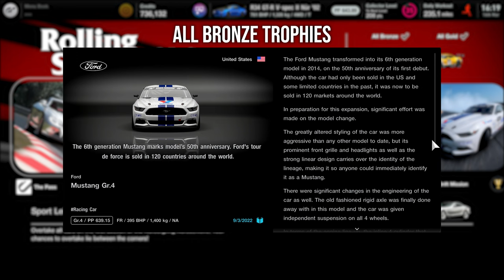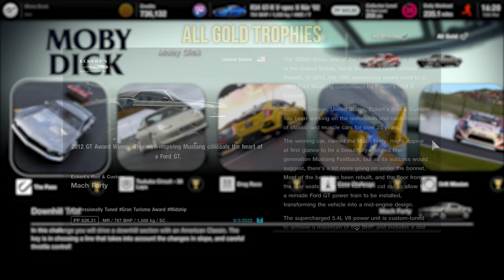Gran Turismo 7 - ALL 92 FREE REWARD CARS! (How to Unlock)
All Reward Cars in Gran Turismo 7!
How to get 92 Cars FOR FREE In Gran Turismo 7! Each section is timestamped in the video.

- Dec

00:00 - Intro (don't skip)
00:26 - GT Café (60 cars)
02:14 - Missions (12 cars)
04:05 - Licence Centre (10 cars)
05:45 - Championships (10 / 30 cars)
06:35 - Outro